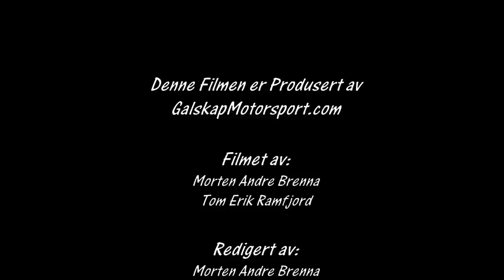Bilcross Goldagsløpet 2017